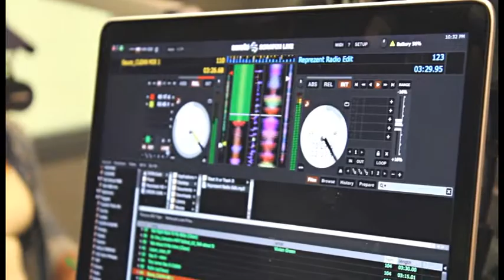OneStopShop BlastItOrTrashIt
Live Inside The OneStopShop On 102_Jamz With @doitallwillis & @DeronJuan ... Taking The Time Out To Show Underground Artist Love On Air. Playing Their Song During Our Show. Then Opening Up The Phone Lines To Let The People Vote.